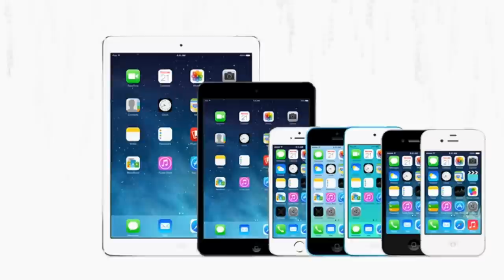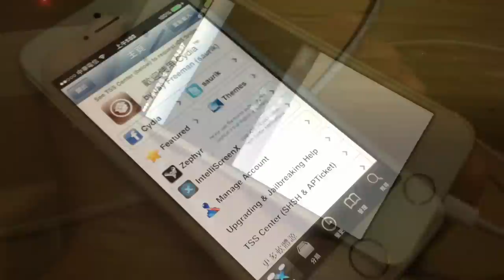How to Untethered Jailbreak iOS 7 Using evasi0n7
太極7－iOS 7.x 完美越獄 evasi0n7 下載